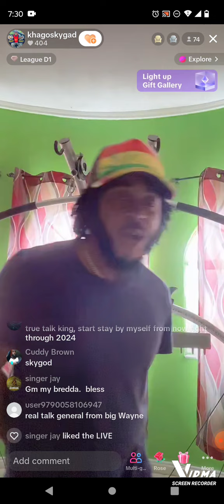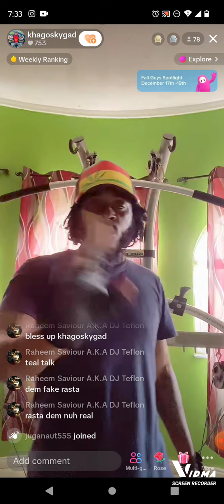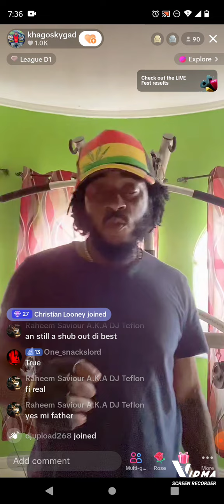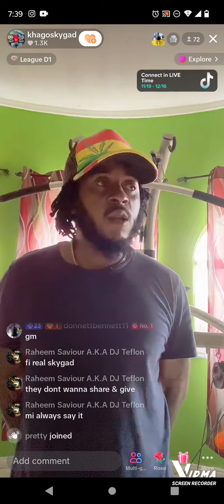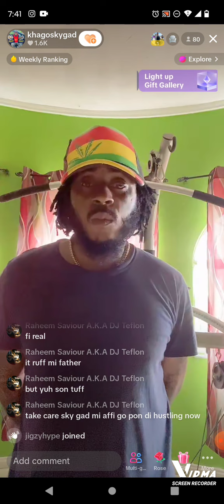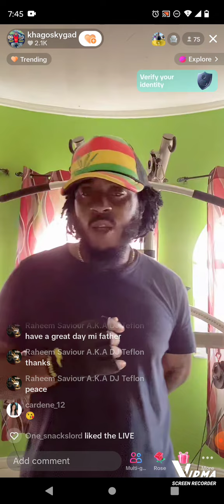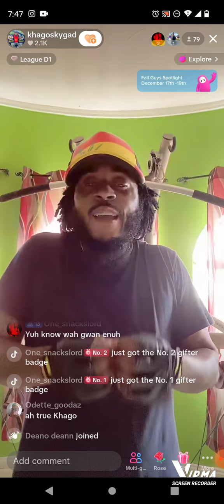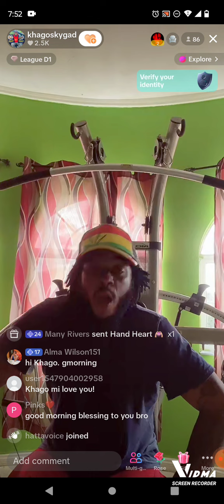KHAGO LIGHT UP TIKTOK THIS MORNING, MUST SEE